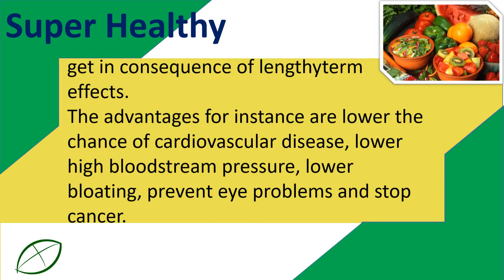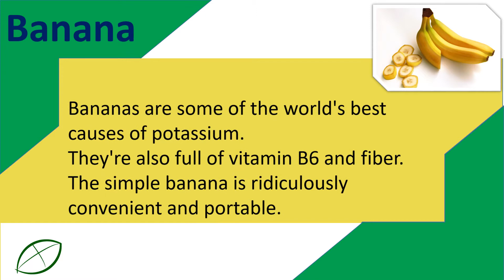Foods That Are Super Healthy - Apples, Avocados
Foods Which Are Super Healthy.

Vegetables and fruit contain a lot of nutrients which are certainly helpful for the health. Due to the benefits, many people go into a healthy diet plan for a certain time. One until two days do diet is going to be enough time to get the benefits faster.
Furthermore, this may not enable you to get in consequence of lengthyterm effects.
The advantages for instance are lower the chance of cardiovascular disease, lower high bloodstream pressure, lower bloating, prevent eye problems and stop cancer.
Or all the advantages, the final outcome is vegetables and fruit possess the direct impact for the entire body.

Apples.
The apple has elevated levels of fiber, Vitamin C and various antioxidants.
Apples are extremely fulfilling, and excellent as snacks when you are hungry between meals.

Avocados.
Avocados will vary than most fruits, since they're packed with healthy fats rather of carbs.
They're creamy, tasty and in fiber, potassium and Vitamin C.

Bananas.
Bananas are some of the world's best causes of potassium.
They're also full of vitamin B6 and fiber. The simple banana is ridiculously convenient and portable.

Blueberry.
Blueberry are not only seen scrumptious, but additionally one of the most effective causes of antioxidants on the planet.